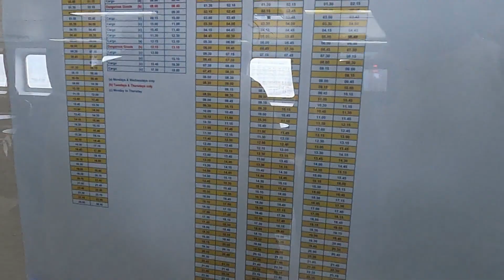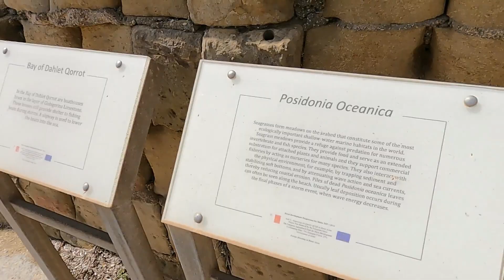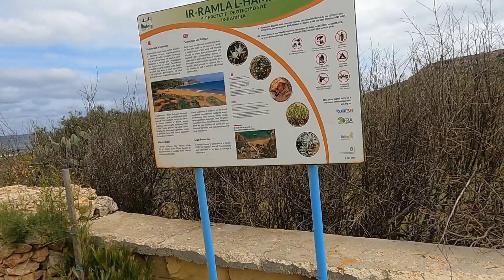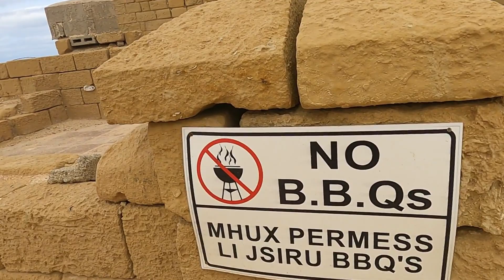ISLA DE GOZO🏝🏝 ALQUILAMOS UN KUAD Y ECORRIMOS TODA LA ISLA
Despues de llegar a MALTA y ver un poco la ciudad, nos fuimos a la ISLA DE GOZO , una isla que queda a 30 minutos en ferry y que es parte de malta,  decidimos recorrer la isla en quadbikes para el que no sepa que es  una moto de 4 ruedas , ya que con esto nos daba la posibilidad de recorrer toda la isla , la empresa es de una familia muy humilde , fuimos a ver lugares increibles  asi que no te lo pierdas!!!

OS DEJO LA INFORMACION DE COMO ALQUILAR LOS QUADBIKES Y DONDE Y LOS PRECIOS :

COMO LLEGAR A LA ISLA DE GOZO :   FERRY DE MALTA -GOZO

EMPRESA :   GOZO QUAD HIRE  ( te vienen a recojer al puerto y te dejan al puerto )

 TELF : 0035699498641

PRECIO :  FERRY 4,50 euros (IDA Y VUELTA)

BUS: 1.50 euros  ( invierno)  2 euros ( verano )